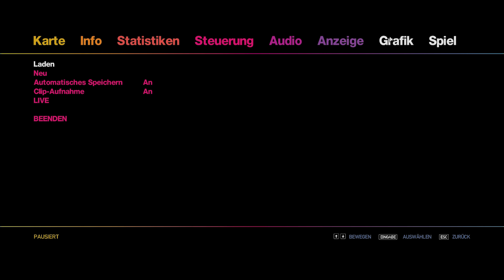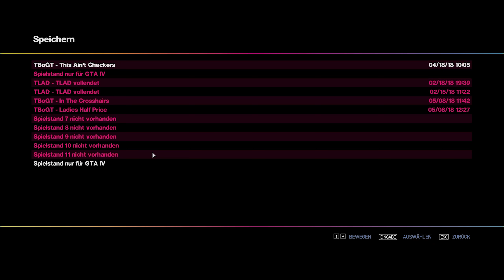Let's Play The Ballad of Gay Tony #23 - Die Luft wird dünn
So langsam muss sich doch mal alles zum Finale zuspitzen!! Jetzt setzt uns Rocco unter Druck...

Das Spiel:
Grand Theft Auto The Ballad of Gay Tony, ein episches und actionreiches Open-World-Abenteuer von Rockstar Games

Thumbnail by Gerry